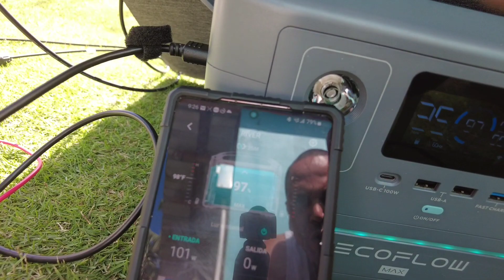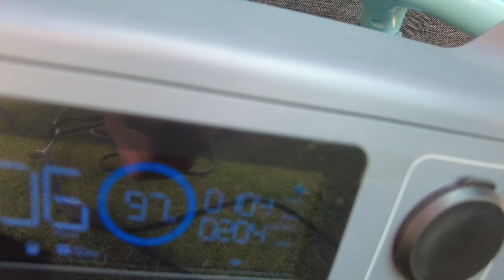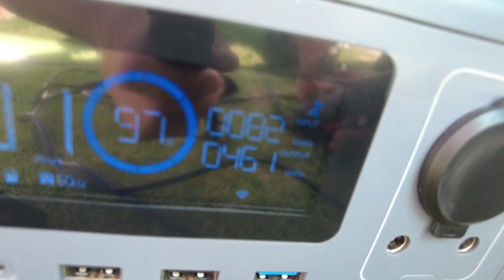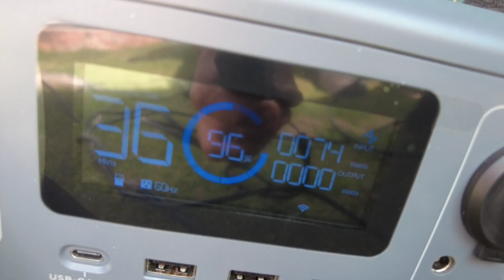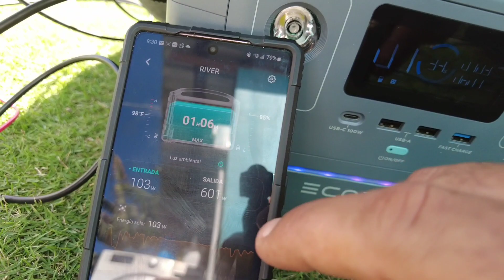Plancha de Pelo y Blower con Ecoflow River?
Probamos si se puede usar estos dispositivos de alto consumo por ejemplo un blower o plancha de pelo en el camping con una Ecoflow